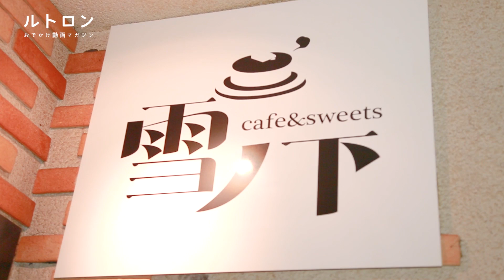超絶フワフワ食感に酔いしれる。「雪ノ下 梅田本店」の人気パンケーキ